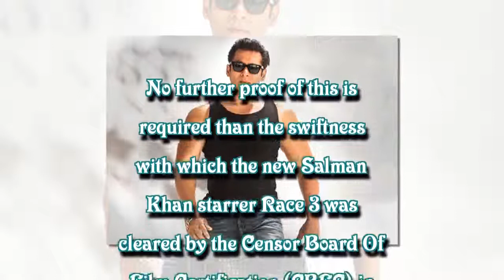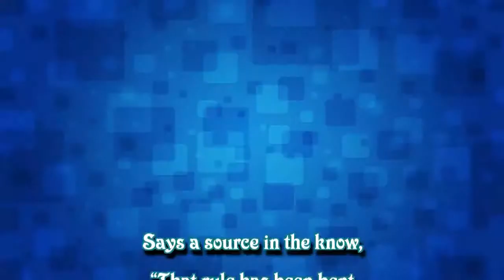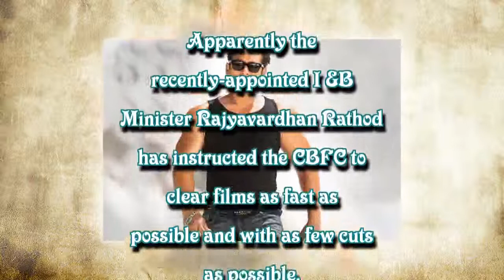BREAKING: Salman Khan starrer Race 3 gets censor clearance in 24 hours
Miracles do happen. No further proof of this is required than the swiftness with which the new Salman Khan starrer Race 3 was cleared by the Censor Board Of Film Certification (CBFC) in less than 24 hours.